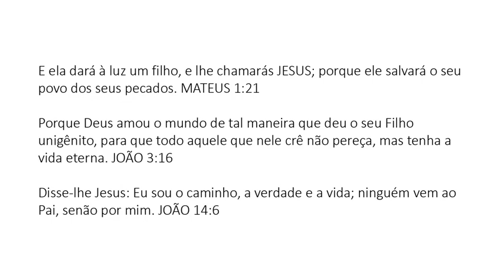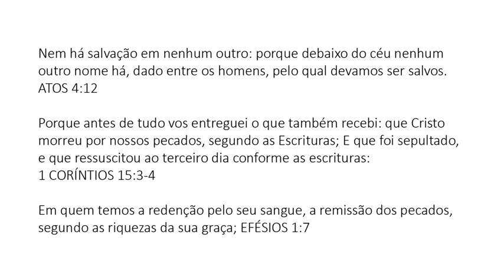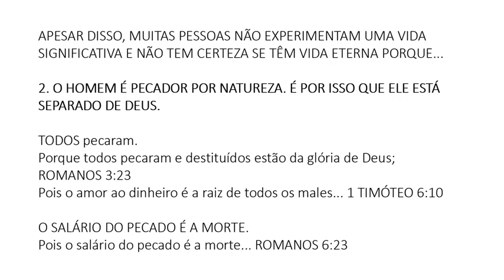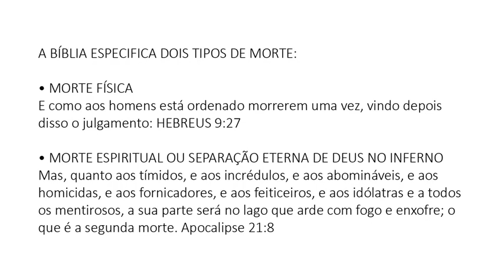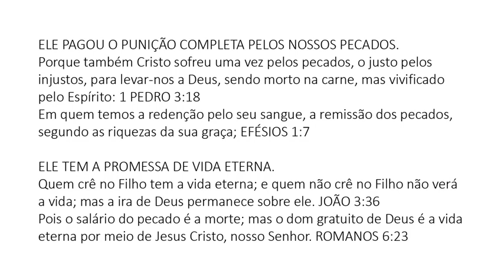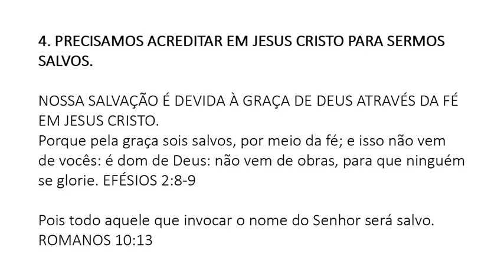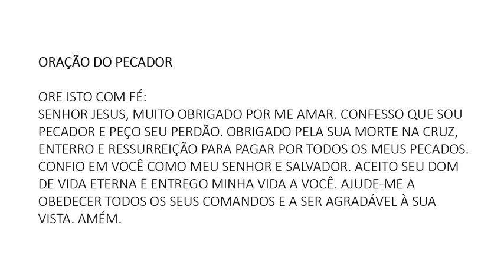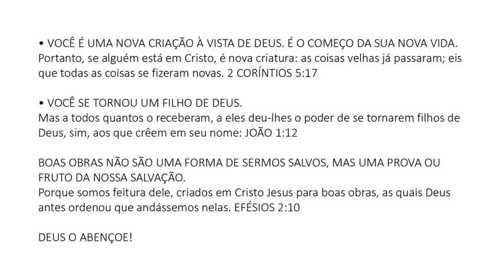Portuguese (Português) - Soul Winning Gospel Presentation - Only JESUS CHRIST Saves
Nem há salvação em nenhum outro: porque debaixo do céu nenhum outro nome há, dado entre os homens, pelo qual devamos ser salvos. ATOS 4:12